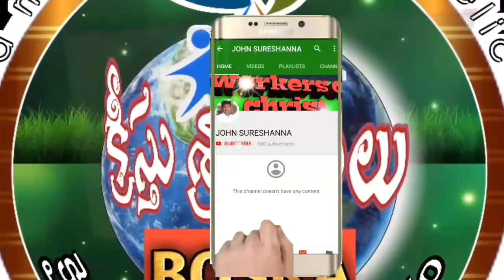విగ్రహార్పితమైనది తినవచ్చా ?క్రైస్తవ్యంలొ విషవృక్షం -4.pd sundara rao.John suresh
2018 christimas action songs/christmas festival 2016/jesus birthday songs/New letest action songs/telugu christian christmas charoals/children christmas action songs